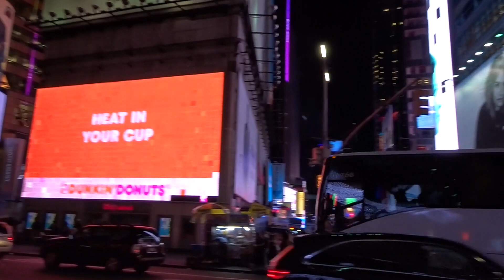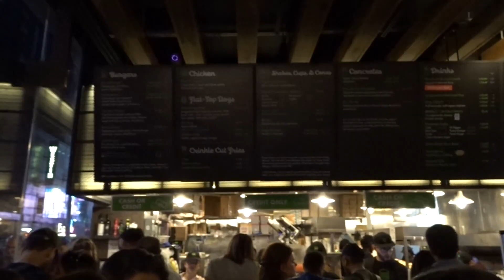TRAVELING TO NYC!|رحنا على نيويورك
My siblings and I traveled to NYC for 3 days.
PLEASE drop a Like on this video if you liked it!